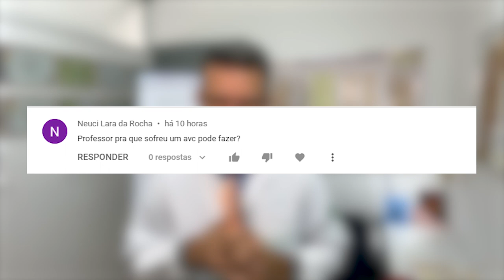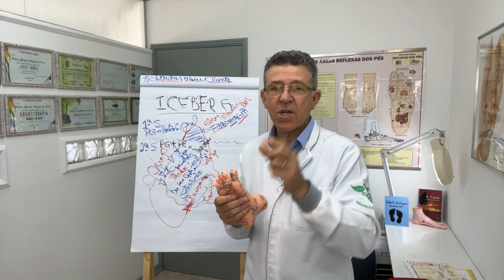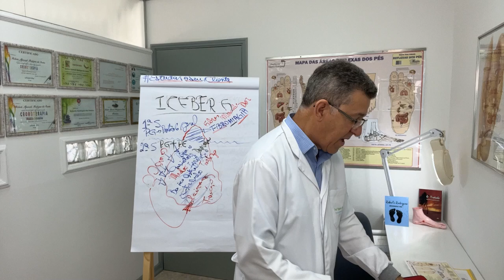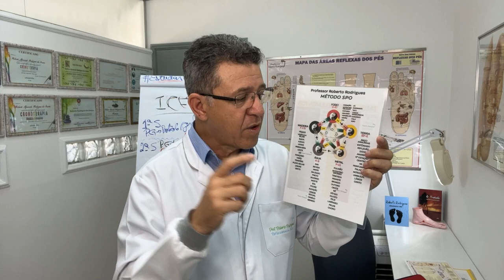A Massagem no Pé ajuda tendinite? Pode fazer em quem tem AVC?